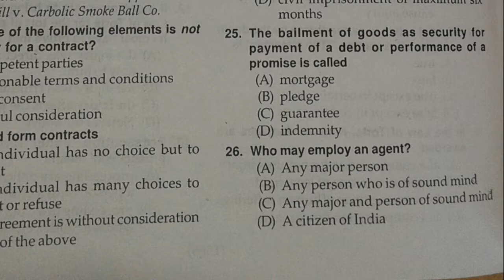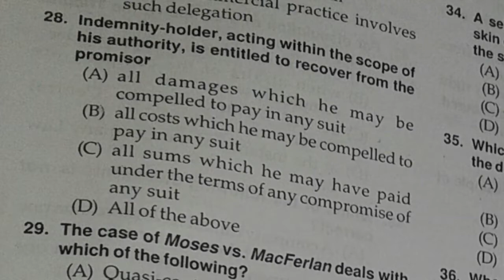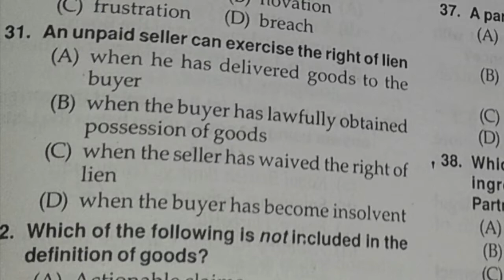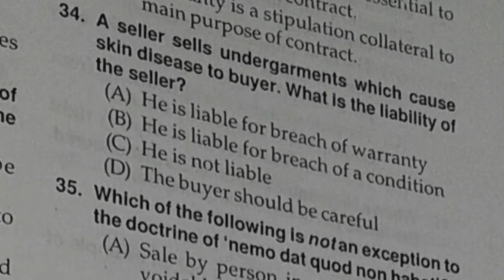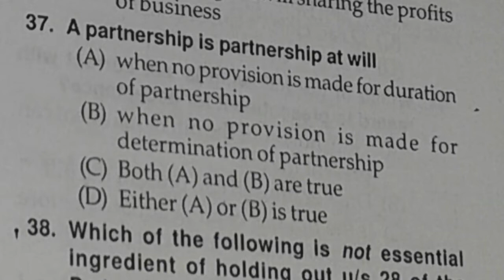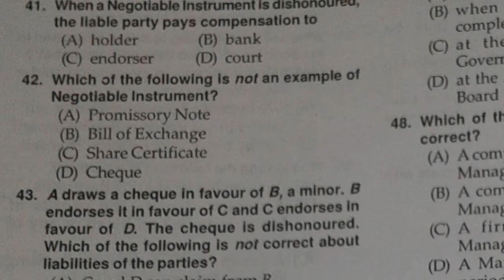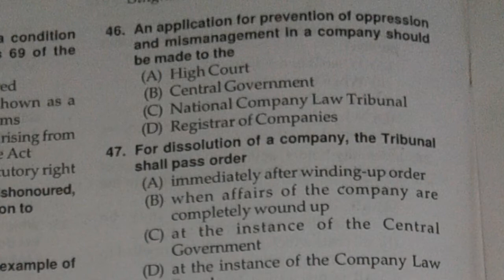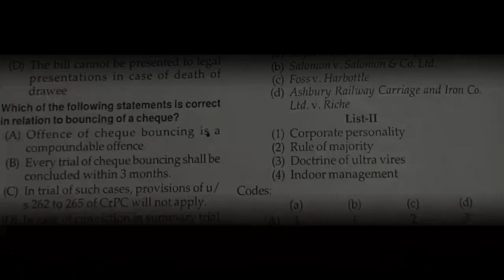BIHAR JUDICIAL SERVICE (PRE.) EXAMINATION, 2018 (LAW) [Part 2] || LAW EXPLORER